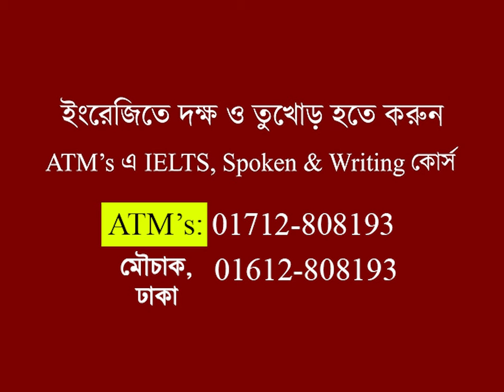কোন হাতটি উত্তম ? || ATM Sir || ATM Mahmud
এই ৪৬ সেকেন্ডেই আপনার জীবন পরিবর্তন করতে পারে ইনশাআল্লাহ। মনোযোগ দিয়ে প্রতিটা কথা শুনুন এবং সে অনুযায়ী জীবন পথের কাজে লাগবে। দেখবেন আপনিও সফল হবেন ইনশাআল্লাহ।